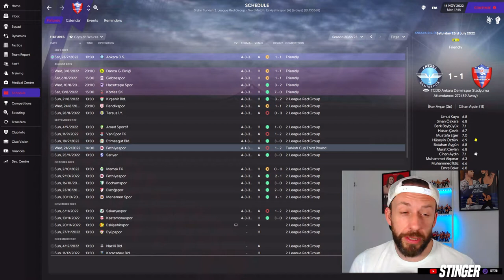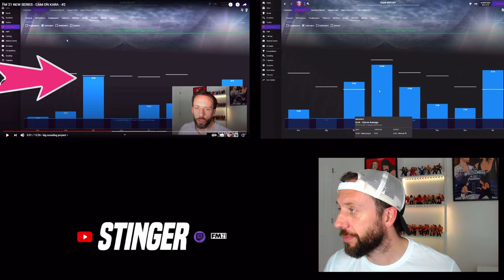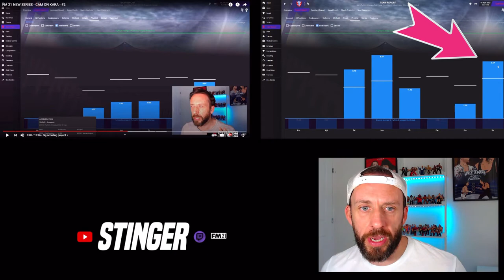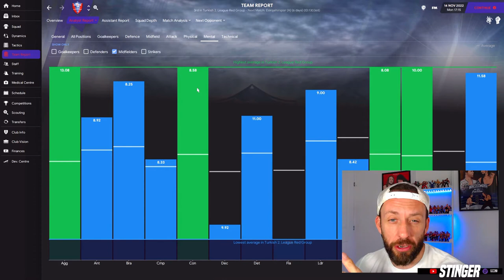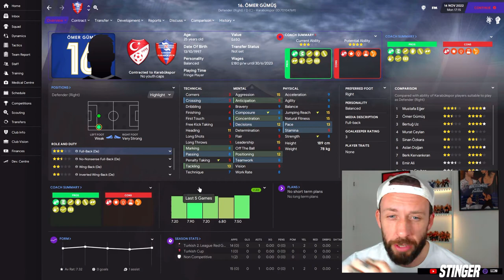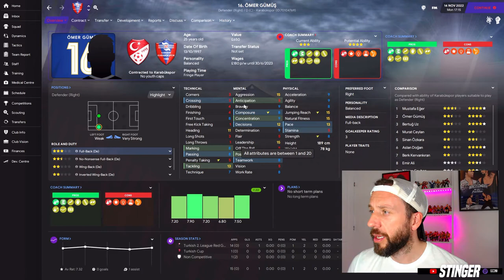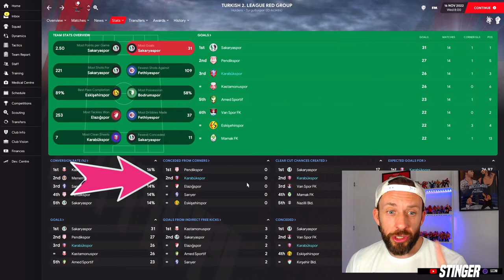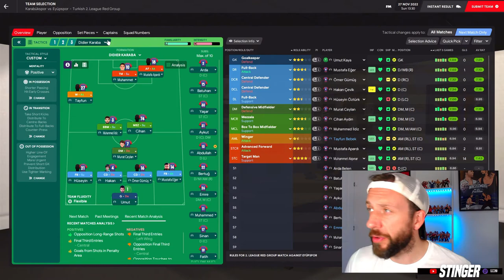FM 21 CAM ON KARA - #3 MONEYBALL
Here it is. We go back to Karabukspor and try to rebuild this fallen giant! Update number 3 - into season 3 how is it going? In this episode we cover - MONEYBALL - how to make it work for you!

0:00 INTRO
0:21 season 3 update
1:21 MONEYBALL
5:02 team stats and tactic
8:34 gameday